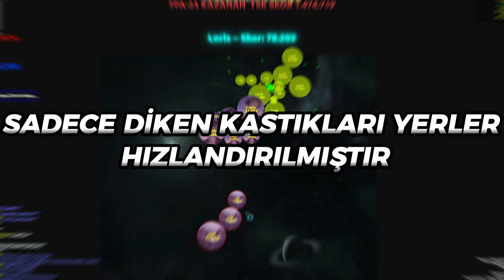AgarZ | LORİS VS YAŞAM02! (Ödül 500k Gold)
Discord sunucumuz çekilişler için katılabilirsiniz!